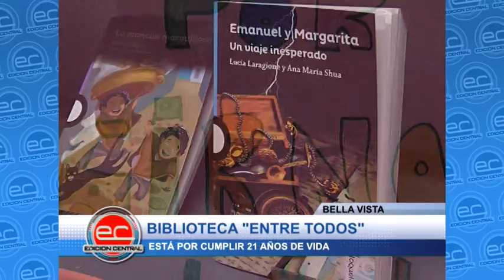Bella Vista - La Biblioteca Popular “Entre Todos”.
Ubicada en Salta y Río Iguazú,  está por cumplir 21 años de vida y anuncia numerosos talleres, con participación de niños de la zona.